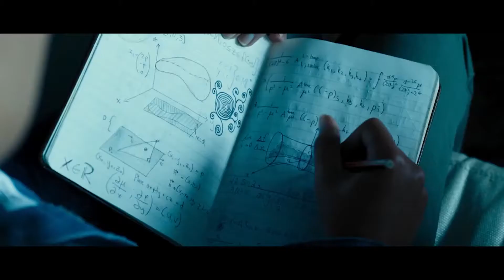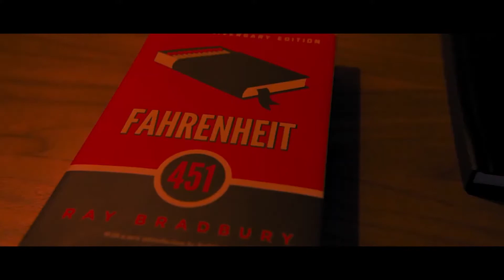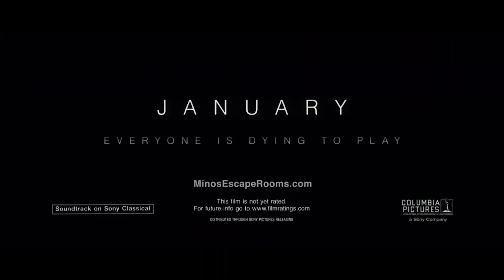ESCAPE ROOM | КЛАУСТРОФОБЫ — Трейлер | 2020 | Тейлор Расселл, Логан Миллер, Джей Эллис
Оригинальный трейлер фильма КЛАУСТРОФОБЫ (США, ЮАР) | 2020 | Escape Room.

■ О ФИЛЬМЕ:

➜ Дата премьеры в РФ – 7 февраля 2019 г.
➜ Дата премьеры в мире – 3 января 2019 г.

Дистрибьютор: WDSSPR
Режиссер: Адам Робител
Страны: США, ЮАР
Жанр: триллер

В главных ролях: Тейлор Расселл, Логан Миллер, Джей Эллис, Тайлер Лабин, Дебора Энн Уолл, Ник Додани, Йорик ван Вагенинген, Корнелиус Джини мл., Расселл Краус, Барт Фаш

■ ОПИСАНИЕ: «Игры кончились»

Получив приглашение сыграть в квест, победитель которого получит денежное вознаграждение, шестеро прежде незнакомых между собой людей решают испытать удачу. Но вскоре становится очевидно, что их выбрали для игры не случайно, задания не такие безобидные, участникам грозит вполне реальная опасность, а ставка в игре — их собственные жизни.

Одноклассники: скоро